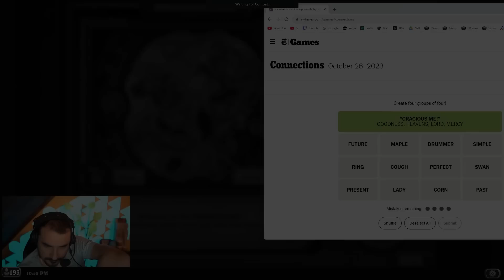SERVER LAG = OP BUILD?! - Hearthstone Battlegrounds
Hearthstone Battlegrounds - Accidentally DDOS'ed Blizzard servers with my build?